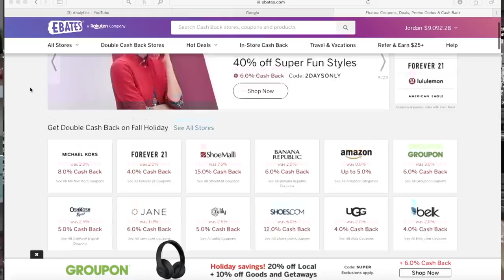Highest Paying SIDE HUSTLES of 2019 EASY WAYS TO MAKE MONEY FROM HOME 2019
Easy ways to make money on YouTube without making videos 2019.